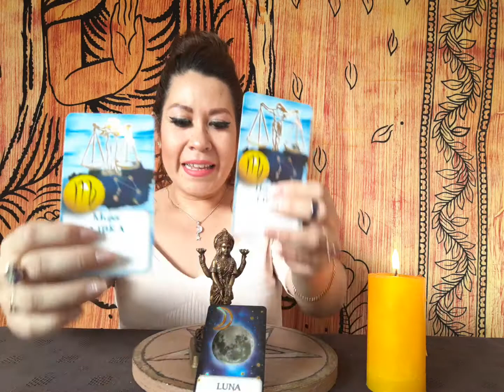Luna en libra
Luna en libra y nuestras emociones de hoy.